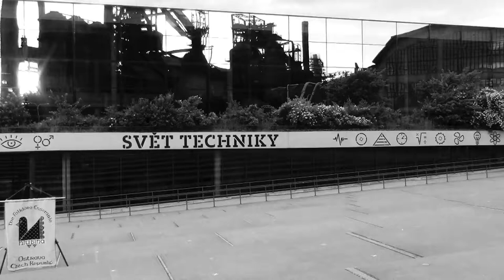VUS ONDRÁŠ - Taneční výzva, Hlubina Ostrava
Milí kamarádi, kolegové, nadšenci folkloru... společně s VUS Ondráš jsme si zatančiili na Mezinárodním folklorním festivalu Strážnice 2021.

Na výsledný sestřih se diváci mohli těšit v pořadu nedělního vysílání letošní MFF Strážnice na TV NOE. 🎥 Odkaz na záznam

💙 Soubor lidových písní a tanců Hlubina 💙
- Jeden z nejstarších folklorních kolektivů v České republice převzal své jméno z názvu ostravské šachty a kulturního domu, pod jehož střechou působil od svého založení prof. Zdenou Kyselou v roce 1947 až do roku 1990. V současnosti pracuje SLPT Hlubina při SVČ Korunka v Ostravě-Mariánských Horách.
- Soubor ve svém repertoáru vychází z materiálu širokého Slezska a Lašska, a to včetně inspirací slezským barokem, a jako jeden z mála kolektivů v ČR se zaměřuje také na projevy havířského prostředí. Součástí SLPT Hlubina je taneční skupina PRA-Hlubina a dětský soubor Hlubinka.